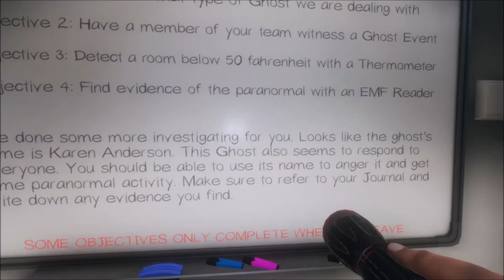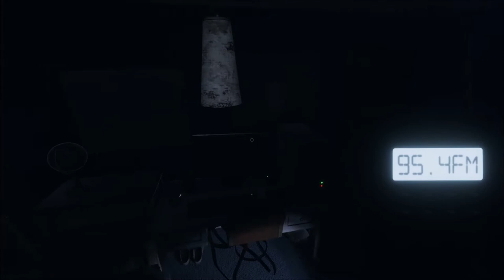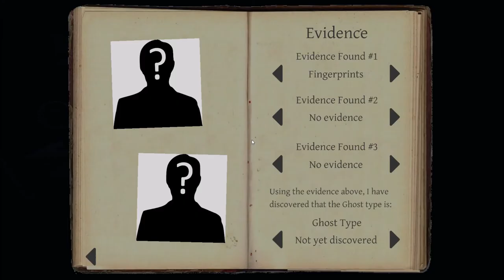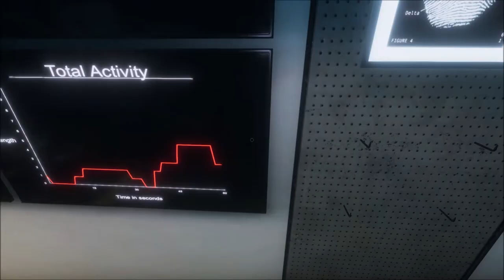Karen Ghosts are the worst (Phasmophobia)